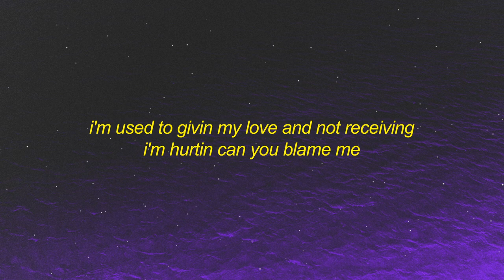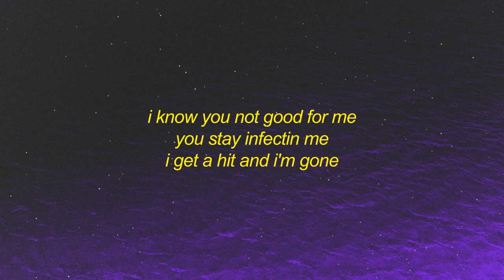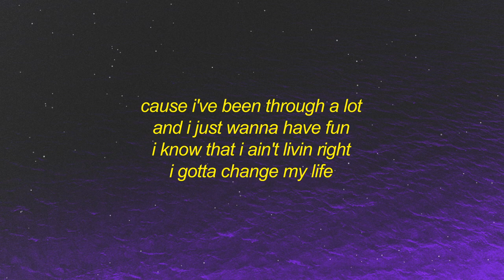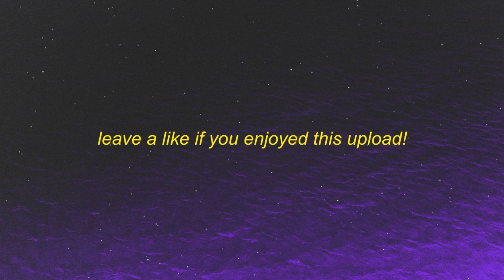Sexton - Everything Toxic (Lyrics) | i love everything toxic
drugs on a monday
blacked out on a tuesday
i've been getting fucked up with my friends
till it's friday
cause i've been through a lot
and i just wanna have fun
i know that i ain't livin' right
but i love everything toxic
i know i gotta stop it
i love everything toxic
feels so good i can't stop it
alright
alright
alright

i remember days when life was easy
if you saw me now would you tell me
that you're proud of me
i'm used to givin my love and not receiving
i'm hurtin can you blame me

alright
alright
alright
i don't feel nothin but this drink in my hand
you tell me that you love me
but i don't think i can
don't lеan on my babe
i can barely stand
i used to bе a sweetheart
but it didn't go as planned
till it's friday
where you at
come through
back shots
face tatts
i fell in love with a demon
he call my name when i feed him
statue of liberty
life got the best of me
my heart is stone it's gone
i know you not good for me
you stay infectin me
i get a hit and i'm gone
we could be great
maybe in another life
but tonight i'm going late
getting out my mind

don't lean on my babe
i used to be a sweetheart
alright
alright
alright

till it's friday
i gotta change my life